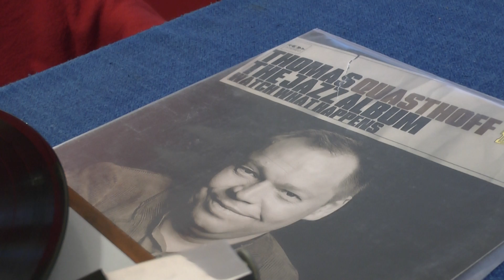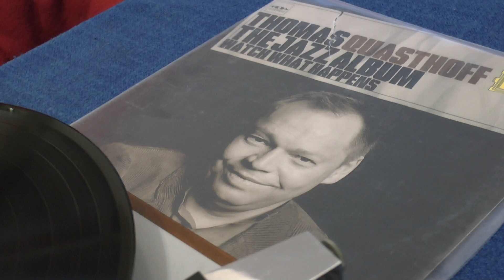Vinyl HQ Thomas Quasthoff There's a boat that's leavin' soon for New York 1964 PE33 Studio LP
German Jazz legend thomas Quasthoff singing "there´s a boat that´s  leavin´ soon for New York"